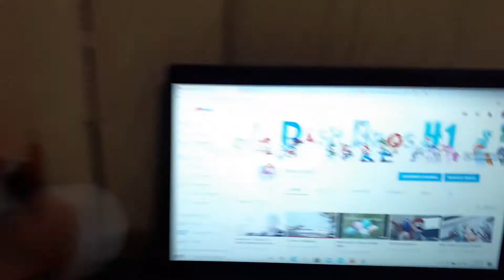We're Back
Welcome Back to Dash Bros 41